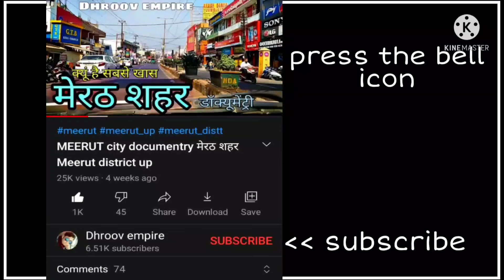MANSA CITY मानसा शहर Mansa Punjab Mansa Ki Video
इस वीडियो में आप देखेंगे पंजाब राज्य के मानसा शहर का वर्णन